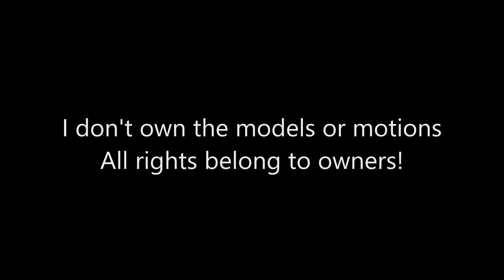MMD ~ ItsFunneh Compilation {75K SUB SPECIAL!}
Models
ItsFunneh Collection ~ Creeperless Ma Frisk & Starluma1